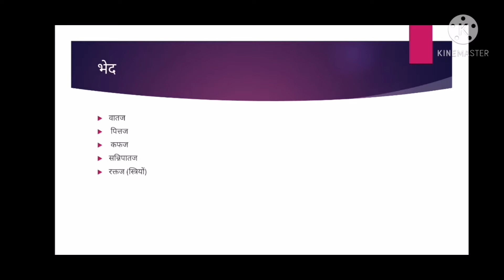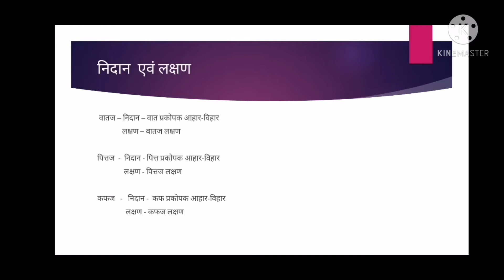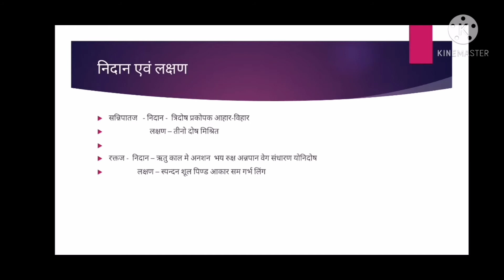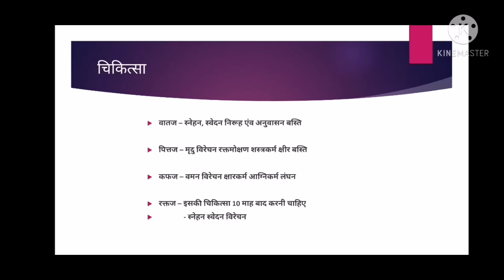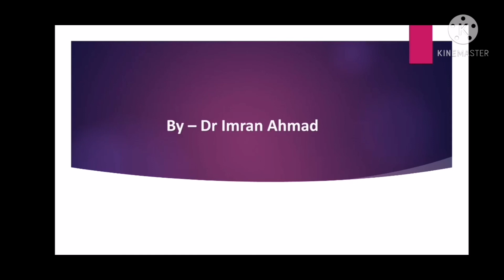गुल्म चिकित्सा ॥ गुल्म रोग ॥ गुल्म चिकित्साध्याय ॥ चरक संहिता चिकित्सा स्थान II#Gulm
गुल्म चिकित्साध्याय ॥चरक संहिता चिकित्सा स्थान ॥ by Dr Imran Ahmad II BAMS AYUR GYAN

TELEGRAM channel invitation link

Facebook ID invitation link

Instagram ID invitation link